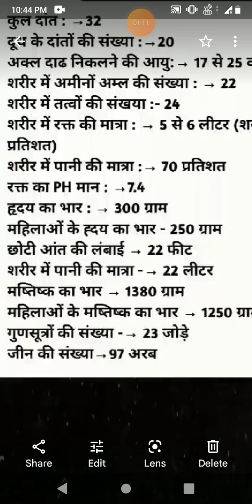शरीर के बारेमे